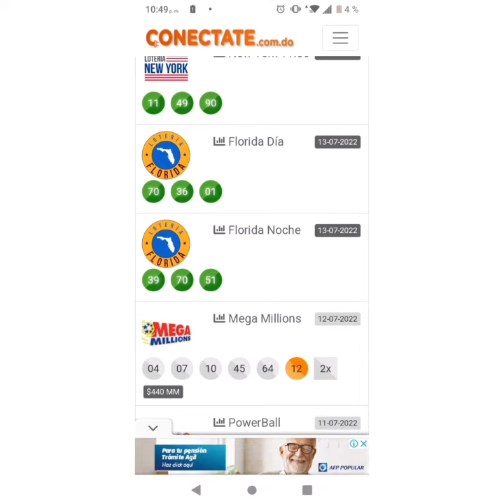bingazo 1️⃣1️⃣ VIP 0️⃣1️⃣0️⃣1️⃣ny flo13/7/2022